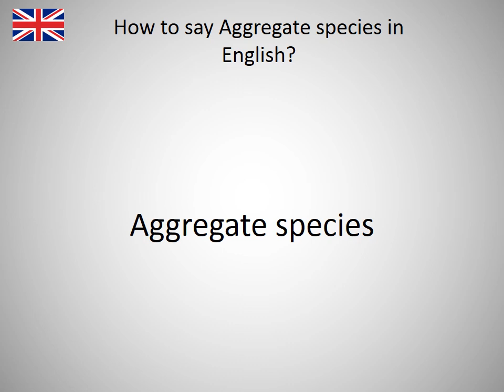How to say Aggregate species in English?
How to say Aggregate species in English? Learn the pronounciation Aggregate species! How to Pronounce Aggregate species. Expand your vocabulary, learn English words. Practice English online. Use this free pronunciation guide to practice words at a time. Learn English for free. Thank you for viewing, please like or subscribe! hoe om te sê, si të thuash, እንዴት እንደሚናገር, wie sagt man, comment dire, come dire, como dizer, как сказать, nasıl denir, cómo decir, 怎么说, πώς να το πω, hoe zeg je.